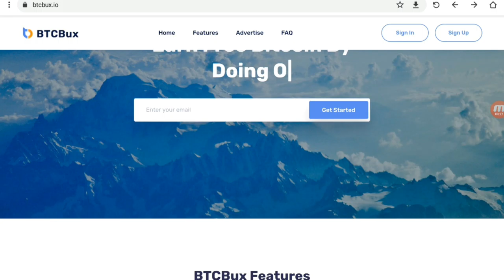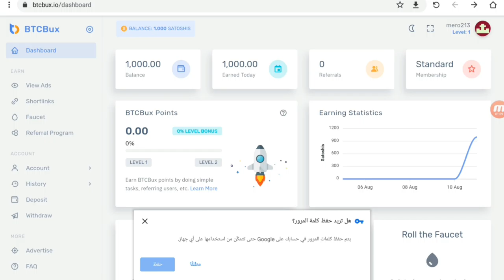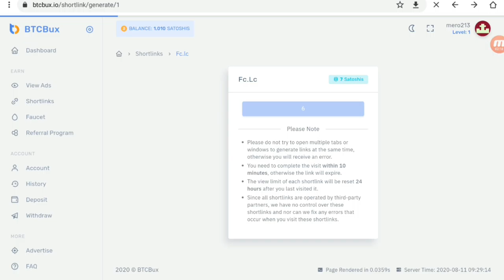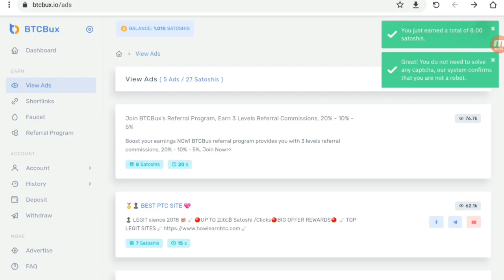ربح البيتكوين بلا توقف 1000ساتوشي بمجرد التسجيل +مسابقه اليوميه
الموقع الاول
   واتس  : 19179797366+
التلجرام :  @earninggangchannel
بيتكوين فولت,
بيتكوين مصر,
بيتكوين مجانا,
بيتكوين العرب,
بيتكوين كاش,
بيتكوين 2020,
بيتكوين بالعربي,
بيتكوين الدحيح,
اربح بيتكوين يوميا,
يعني ايه بيتكوين,
موقع يعطيك بيتكوين مجانا,
ماذا يعني بيتكوين,
كم يساوي بيتكوين بدولار,
اسر ياسين بيتكوين,
تكوين ولابسه تاج,
بيتكوين وثائقي,
تكوين ولابسه,
تكوين ولابسه تاج انا لحضنك محتاج,
تكوين ولابسه فستان,
تكوين ولبستها,
تكوين ولا,
تكوين والستائر,
بيتكوين هالفينج,
هكر بيتكوين,
ما هو بيتكوين bitcoin,
ما هو بيتكوين مصر,
بيتكوين نصب,
بيتكوين نصابين,
بيتكوين فولت نصب,
بيتكوين مايننج,
بيتكوين مجانا 2020,
بيتكوين ميننج,
بيتكوين مينر,
بيتكوين مقابل الدولار,
بيتكوين ماهي,
بيتكوين للمبتدئين,
بيتكوين للبيع,
برنامج بيتكوين للايفون,
البيتكوين,
البيتكوين فولت,
البيتكوين 2020,
البيتكوين حلال,
البيتكوين نصب,
البيتكوين والتعدين,
البيتكوين اليوم,
البيتكوين لميس الحديدي,
بيتكوين كوردي,
بيتكوين كيف تربح,
بيتكوين كم دولار,
بيتكوين كم ساتوشي,
بيتكوين كود,
ربح بيتكوين كاش,
تعدين بيتكوين كاش,
بيتكوين قيمت,
قصة بيتكوين,
قناة بيتكوين العرب,
قرض بيتكوين,
بيتكوين في مصر,
بيتكوين فري,
بيتكوين في العراق,
بيتكوين في تركيا,
بيتكوين في الجزائر,
بيتكوين فلسطين,
شراء بيتكوين غزة,
بيتكوين محمد غنايم,
بيتكوين عشوائيات,
بيتكوين عملة,
بيتكوين عمان,
الحصول على بيتكوين,
عمل حساب بيتكوين,
عنوان بيتكوين,
بيتكوين فى مصر,
بيتكوين ما هو,
محفظة بيتكوين طارق علي,
طريقة تحويل بيتكوين,
طريقة شراء بيتكوين بالفيزا,
مواقع بيتكوين صادقة,
صنبور بيتكوين,
صالح جمعه بيتكوين,
بيتكوين شرح,
بيتكوين شراء,
بيتكوين شرعا,
بيتكوين شرح كامل,
التعدين بيتكوين شرح,
شرح بيتكوين,
بيتكوين سوريا,
بيتكوين سعر,
سكربت بيتكوين,
سكربت بيتكوين مجانا 2020,
سعر بيتكوين اليوم,
ساتوشي بيتكوين,
سعودي بيتكوين,
بيتكوين ربح,
بيتكوين رويال,
تطبيق لربح بيتكوين,
ربح بيتكوين مجانا 2019,
بيتكوين دحيح,
تحويل بيتكوين الى دولار,
كيف احول بيتكوين الى دولار,
دفع بيتكوين,
دورة بيتكوين,
طريقة دفع بيتكوين,
شريف خورشيد بيتكوين,
بيتكوين حرام,
بيتكوين حلال ام حرام,
بيتكوين حلال,
بيتكوين حلال أو حرام,
بيتكوين حكم,
هل بيتكوين حرام,
انشاء حساب بيتكوين,
بيتكوين جولد,
جمع بيتكوين,
جهاز بيتكوين,
كيفية جمع بيتكوين,
ثغرة بيتكوين,
بيتكوين تعدين,
بيتكوين تركيا,
بيتكوين تليجرام,
بيتكوين تحويل,
بتكوين تحليل,
بتكوين تويتر,
بتكوين تحويل,
بيتكوين تحليل,
تجميع بيتكوين,
بيتكوين بلاك,
بيتكوين برو,
بيتكوين ببجي,
بيتكوين بلاست,
بيتكوين بالدولار,
بيتكوين بنك الراجحي,
1 بيتكوين,
بيتكوين ايجيبت,
بيتكوين اسلام ويب,
بيتكوين ايثريوم,
بيتكوين الكويت,
بيتكوين العراق,
بيتكوين اليوم,
بيتكوين 2019,
١ بيتكوين,
ربح 1 بيتكوين,
ربح 1 بيتكوين يوميا 2020,
ربح 1 بيتكوين 2020,
ربح 1 بيتكوين يوميا 2019,
كم يساوي 1 بيتكوين,
1 بيتكوين كم يساوي ساتوشي,
1 بيتكوين كم ساتوشي,
1 بيتكوين يساوي,
1 بيتكوين كم يساوي دينار جزائري,
1 بيتكوين كم يساوي دولار,
1 بيتكوين كم يساوي من ساتوشي,
1 بيتكوين كم يساوي من دولار,